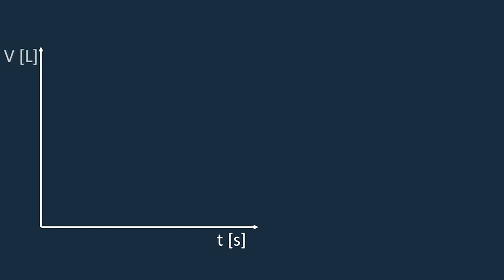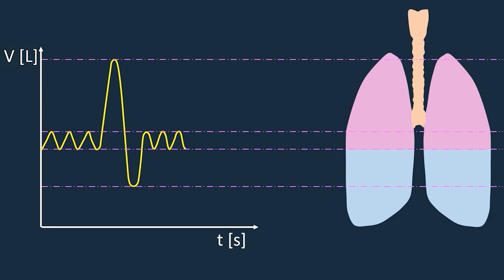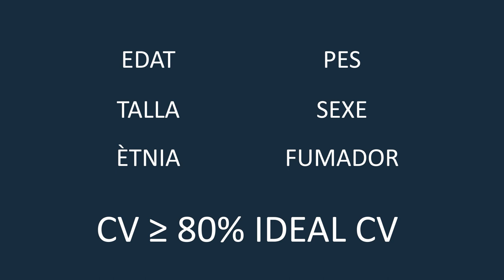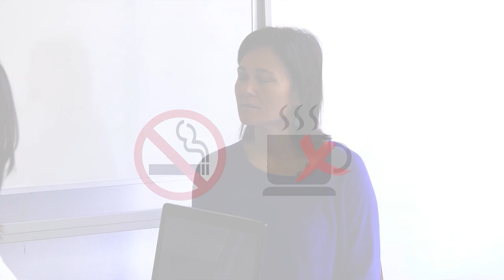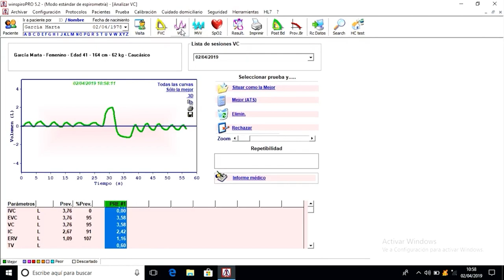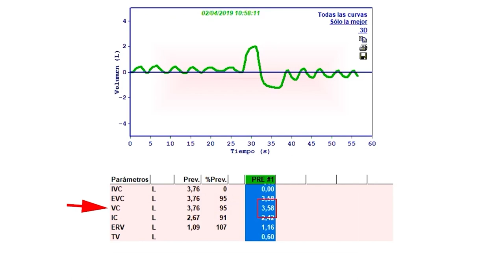Exploració respiratòria per a estudiants de Fisioteràpia. Part 1: espirometria simple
Autora principal: Mauricio Aviñó, María Dolores
Autors secundaris: Serna García, Eva; Alberola Aguilar Antonio; González Marrachelli, Vannina; Víctor González, Víctor Manuel; Guerra Ojeda, Solanye.

Aquest material és l'adaptació a l'anglés i al valencià dels materials originals en castellà dissenyats pel nostre grup d'innovació de docent. Té per objectiu millorar la comprensió de l'espirometria, tant simple com forçada, maniobra utilitzada per a explorar la funció respiratòria. Orientat a estudiants de qualsevol Grau de Ciències de la Salut.

Música: Plaidness by Francis Preve Producció: Servei de Formació Permanent i Innovació Educativa Licencia Atribución de Creative Commons (reutilización permitida)